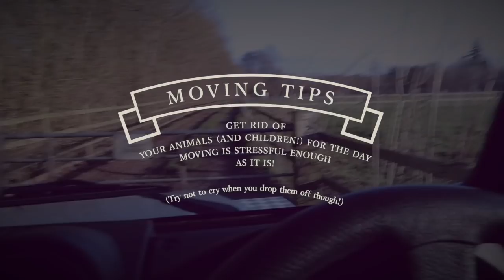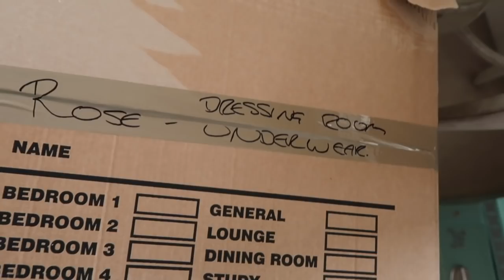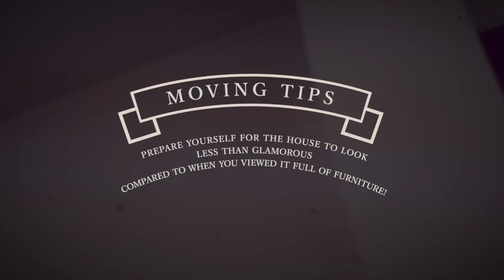MOVING VLOG | THE MANOR | Top Tips | Worst Outfit Of The Day Ever | Rose Honey Morgan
We move into our dream home,
have a house tour of the place empty.
A few things go wrong,
I wear the worst outfit of the day ever!
The vizsla dogs explore the Manor for the first time.